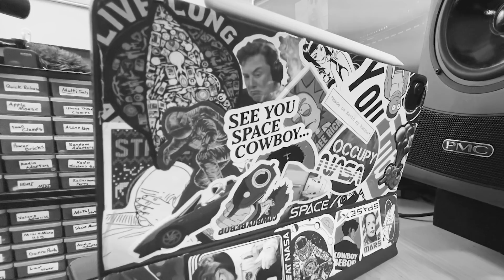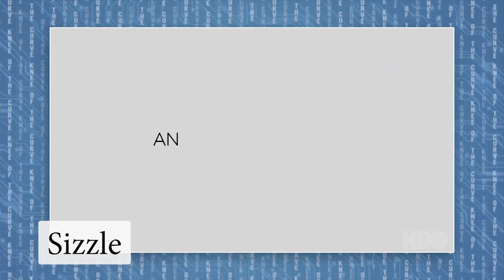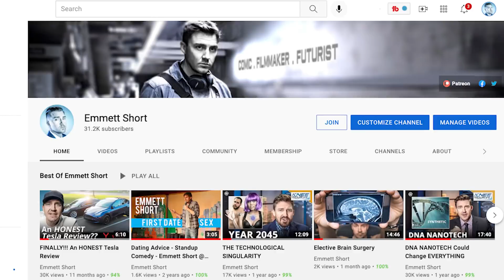Selling Knee Of The Curve...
Yes... I'm trying to sell Knee Of The Curve to Hollywood.
What will that mean for the channel?
Come with me on that adventure!

Buy My Coffee...
**BDE Coffee** (Proceeds help kids get high tech prosthetics through unlimbited.org)

Send Crypto...
BAT COIN:
0x66E449c3ccf85FfD440CEa3DF5b4e0DBB24D42e2
BITCOIN:
1KMFcsnL3qY3WAhRUm4HSoGfACvtUGtmC7
DOGE:
DMCd5ziEuPWgPCYVKUVc4C1nhuZzYMzK3E